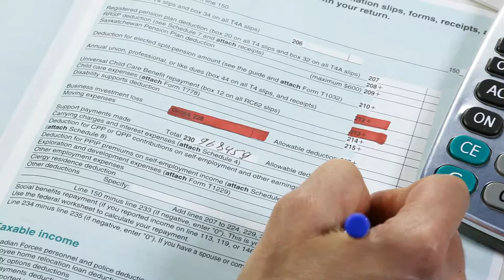The Financial Pros and Cons of Retiring Abroad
Here are some financial pros and cons to moving abroad in retirement.